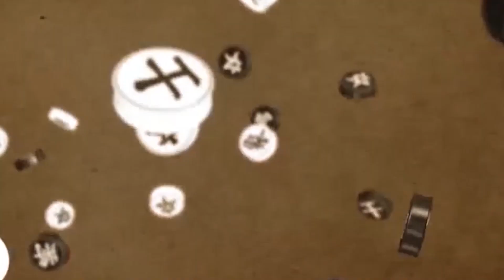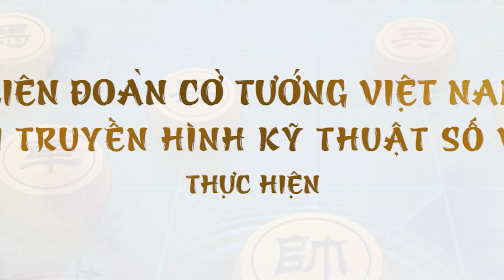NGUYỄN VĂN AN VS NGUYỄN MẠNH HẢI | GIẢI TRẠNG CỜ ĐẤT VIỆT 2023 (KHU VỰC MIỀN BẮC)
LIÊN ĐOÀN CỜ TƯỚNG VIỆT NAM | GIẢI TRẠNG CỜ ĐẤT VIỆT 2023 (KHU VỰC MIỀN BẮC)
Vòng chung kết khu vực miền Bắc chia làm 8 bảng đấu và sẽ thi đấu vòng tròn các bảng để lựa ra 8 gương mặt xuất sắc nhất đại diện khu vực miền Bắc bước vào Vòng Chung Kết toàn quốc.
LIÊN ĐOÀN CỜ TƯỚNG VIỆT NAM |